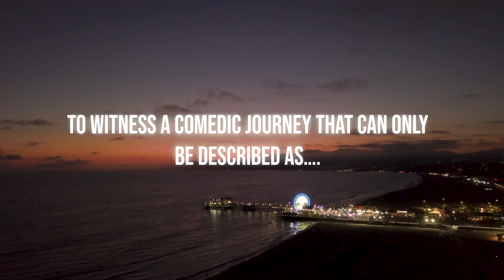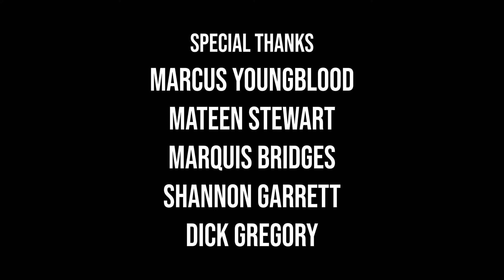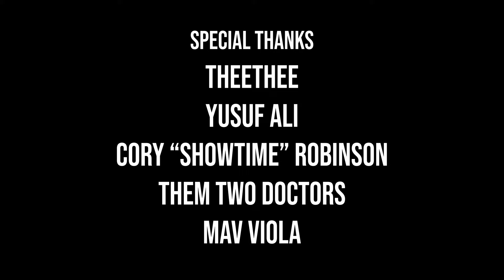Papp Johnson: Timeless (2023) | Full Comedy Special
On August 28, 2022, a small group of people, including the production team, had the opportunity of a lifetime to experience The Comedy Nook in Los Angeles. What they witnessed was not just an ordinary night of laughter, but a comedic journey so extraordinary that it can only be described as... Timeless.

0:00 - Intro
0:56 - Public God Bless Yous
1:53 - The Truth Behind Covid
2:27 - Being Tall
3:40 - But Can You Dunk?
4:16 - A Championship
5:12 - TTV (Top Titty View)
5:27 - A Victim of Positive Racism
7:38 - Tell Them to Stop
10:15 - Joe Biden United The Nation
11:11 - CALL ME MONICA!
13:14 - Best Reason To Punch A Kid
14:11 - Baby Hate Origin Story
15:11 - Mustache Mom
15:59 - Saint Pinkey
16:39 - The Problem With Morning Sex
19:22 - Black People vs Boats
19:52 - Nigga Glee
21:06 - Where Yo Cousins At?
22:35 - The Nicaraguan
23:53 - I’ll Allow It
25:16 - The Elite Lady
26:23 - Morgan Freeman’s Secret
27:18 - True Love
28:37 - Only Thing On My bucket List
29:02 - Signing Titties